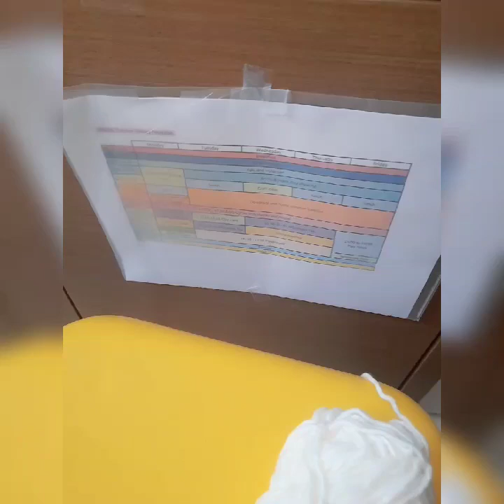.🔴easy crochet baby booties 2022